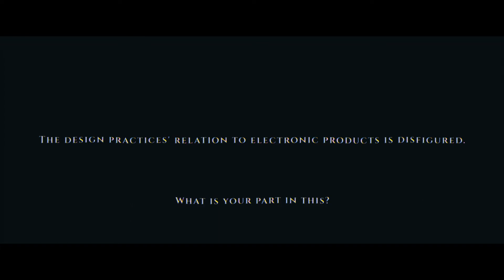POLYCEPHALY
The condition of having more than one head.

Project I did together with @shams.solo and @cantstopdjay . Really cool to work together on this. Shams was already showing his work at the Dutch Design Week last year, so maybe some of you have already seen this video.

📷 Pics:
🎥 Clips
🖥️ Design
🎹 Deavic